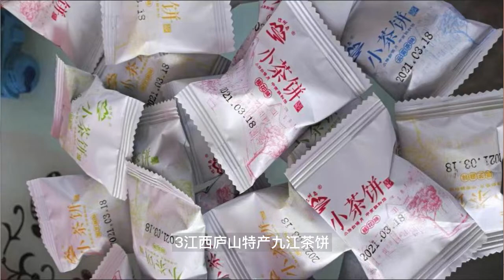中国那些不为人所知的特产小吃，第1集：江西